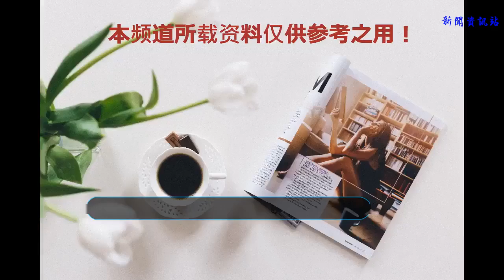59歲馮導的三大后悔，曾說：最后悔的是捧紅了王寶強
有句俗話說的好，“50歲而知天命”。如今馮小剛已是世界級的導演。他的許多電影都是經典作品。除此之外，他還憑借自己主演的電影“老炮兒”贏得金馬獎，他可以說是一個成功的人，已經獲得了太多的榮譽。現如今他已經59歲了，他曾坦率地說，他這一生中有三次遺憾。
    遺憾1：出軌前妻
    馮小剛在和徐帆結婚之前。那時，馮小剛一無所有，顏值也不高。不過，他的前妻張娣很出名，盡管如此，她依然深愛著他。張娣的父母非常反對兩人在一起，但兩人都選擇了把生米煮成熟飯。馮小剛最終娶了張娣。在“大撒把”拍攝期間，馮小剛與徐帆兩人因戲生情，導致馮小剛和他的前妻離婚。張娣選擇了和馮小剛和平離婚，沒有一哭二鬧三上吊。到目前為止，張娣還是單身，沒有再婚。
    遺憾2：沒能和徐帆生孩子
    馮小剛和徐帆之間的關系一直很好。徐帆通常把稱馮小剛為“哥哥”，但多年來兩人一直沒有子嗣，甚至有媒體報道說徐帆是不孕不育的。據了解，馮小剛患有嚴重的白癜風，他和他的前妻的女兒患有先天性兔唇。他們兩個都害怕孩子有先天性遺傳疾病，所以他們選擇不生孩子。 之后，兩人收養了一個女兒，這對女兒來說似乎是一個幸運的開始。
    遺憾3：捧紅了王寶強
    一直很受歡迎的王寶強，最初被大家所熟知是因為出演馮小剛執導的“天下無賊”。 馮小剛當初拍攝“天下無賊”的時候，選擇做群演的王寶強扮演了“傻根”的角色。在農村，傻根換句話說就是一個大傻瓜的意思。 王寶強走紅之后，村里的人一直稱他為傻根。 他的母親聽到之后非常傷心，并常常流淚。 馮小剛也了解到，他也后悔一部電影把“傻根”捧紅了，如果他一開始沒有選擇王寶強，他可能過著平凡的生活，不會經歷后來婚姻上的變化。